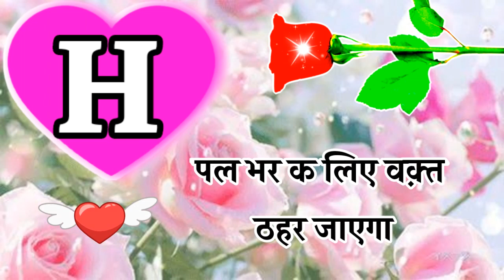H Name Hindi Shayari 🌹H Latter Shayari Video🌹 Pyar Mohabnat Shayari 🌹H Name Shayari Status !!